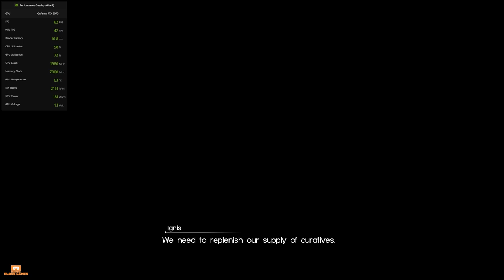Exploring The Rock of Ravatogh Final Fantasy XV PC - Full Walkthrough w/ RTX 3070 Benchmark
Initial release date: 29 November 2016
Engine: Luminous Engine
Writer(s): Saori Itamuro; Akiko Ishibashi; Takumi Nishida
Designers: Tetsuya Nomura, Wan Hazmer, MORE
Platforms: PlayStation 4, Xbox One, Microsoft Windows, Google Stadia